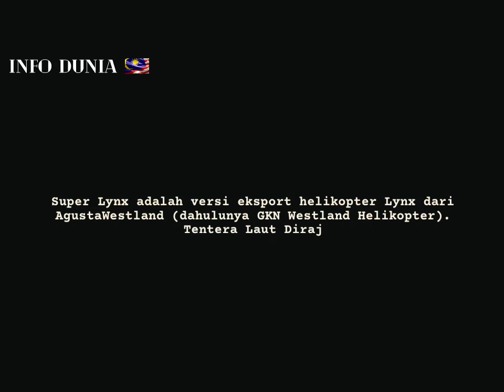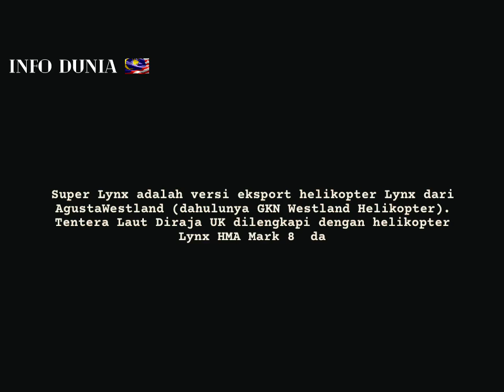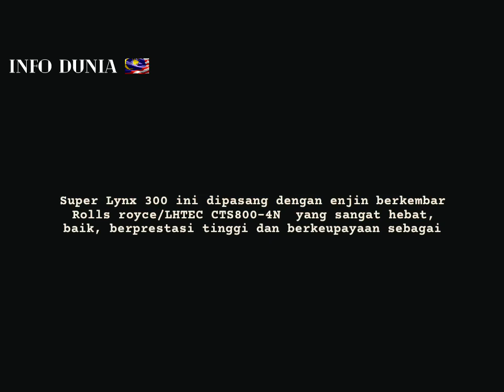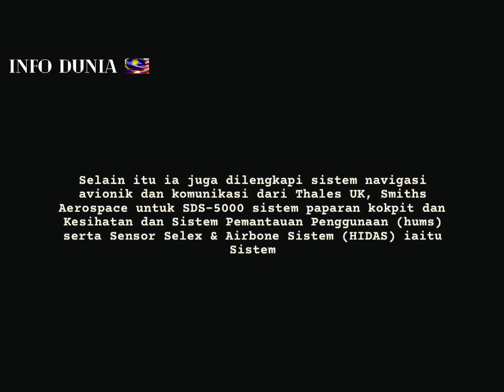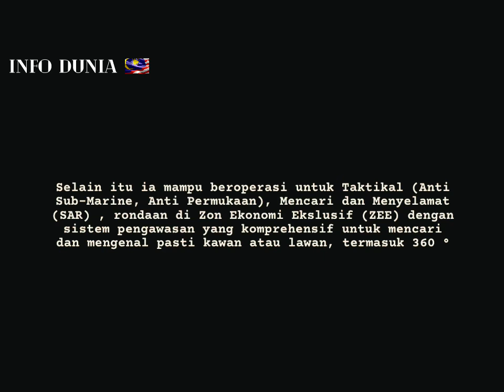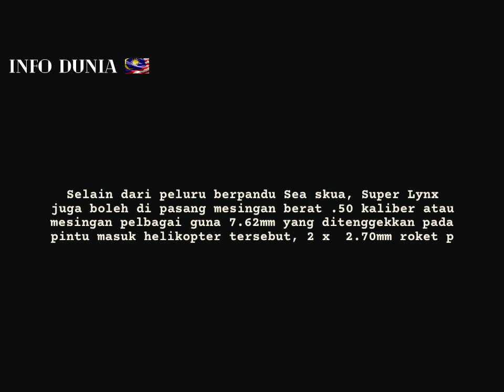SUPER LYNX 300 TLDM Dilengkapi Peluru Berpandu SEA SKUA Serta RADAR SEA SPRAY MARK 3000!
SUPER LYNX 300 ASW TLDM

Super Lynx adalah versi eksport helikopter Lynx dari AgustaWestland (dahulunya GKN Westland Helikopter). Tentera Laut Diraja UK dilengkapi dengan helikopter Lynx HMA Mark 8  dan Tentera UK dengan AH Mk 7 dan AH Mk 9 Lynx helikopter peninjau / serangan.

Super Lynx telah ditempah oleh Jerman (tujuh) dan Korea Selatan (13) dan Jerman dan Denmark menaik taraf helikopter Lynx mereka untuk Super Lynx standard.

Super Lynx yang pertama bagi Jerman telah dihantar pada bulan Julai 1999 (bagi perkhidmatan di atas kapal frigat Type 122 dan 123), Singapura pada bulan Disember 1999 dan Denmark pada November 2000.

Super Lynx 300 telah ditempah oleh Malaysia (enam), Afrika Selatan (empat untuk Valour Kelas Meko A-100 kapal frigat), Oman (16) dan Thailand (dua).

Tentera Laut Malaysia adalah negara pertama untuk menerima Super Lynx 300 pada September 2003 dan kesemua enam telah dihantar pada bulan Julai 2004.

Helikopter Super Lynx ini telah dioperasikan diatas geladak kapal Frigat RMN iaitu Kelas Jebat dan juga diatas kapal NGPV kelas Kedah.

Tentera Udara Diraja Oman menerima Super Lynx 300 pertama pada Jun 2004. Tentera Laut Diraja Thailand juga telah terima dua buah helikopter ini yang dihantar pada September 2004 dan memasuki perkhidmatan operasi pada Februari 2005.

Manakala empat buah helikopter Super Lynx 300  telah dihantar untuk Tentera laut Afrika Selatan pada bulan Julai 2007 dan memasuki perkhidmatan pada Februari 2008.

Super Lynx 300 ini dipasang dengan enjin berkembar Rolls royce/LHTEC CTS800-4N  yang sangat hebat, baik, berprestasi tinggi dan berkeupayaan sebagai enjin tunggal serta berciri tahan lasak.

Selain itu ia juga dilengkapi sistem navigasi avionik dan komunikasi dari Thales UK, Smiths Aerospace untuk SDS-5000 sistem paparan kokpit dan Kesihatan dan Sistem Pemantauan Penggunaan (hums) serta Sensor Selex & Airbone Sistem (HIDAS) iaitu Sistem Bantuan pertahanan Bersepadu Helikopter.

Dengan menggunakan sistem Night Vision Goggle (NVG), kokpit serasi, sistem avionik yang sesuai dan pelbagai pilihan peralatan yang lain membolehkan pesawat ini  beroperasi siang/ malam dalam semua keadaan cuaca.

Selain itu ia mampu beroperasi untuk Taktikal (Anti Sub-Marine, Anti Permukaan), Mencari dan Menyelamat (SAR) , rondaan di Zon Ekonomi Ekslusif (ZEE) dengan sistem pengawasan yang komprehensif untuk mencari dan mengenal pasti kawan atau lawan, termasuk 360 ° radar, FLIR dan ESM serta misi sokongan Utiliti.

Penerbangan helikopter Lynx akan dikendalikan oleh dua orang krew iaitu juruterbang dan penyelaras taktikal untuk peranan yang biasa, tetapi boleh dikonfigurasikan untuk operasi dua juruterbang bagi tujuan latihan. Kabin super Lynx mampu membawa sehingga 9 anggota dalam suatu masa.

Untuk sistem persenjataan Super Lynx membawa empat peluru berpandu Sea Skua. Jarak rangkaian kedua-dua radar pandu separuh-aktif peluru berpandu Sea Skua dan radar Seaspray mark 3000 adalah lebih kurang 25km, yang memberikan keupayaan stand-off untuk helikopter Lynx itu.

Selain dari peluru berpandu Sea skua, Super Lynx juga boleh di pasang mesingan berat .50 kaliber atau mesingan pelbagai guna 7.62mm yang ditenggekkan pada pintu masuk helikopter tersebut, 2 x  2.70mm roket pod CRV7, 8 x TOW ATGM dan juga  meriam pod Giat NC621 20 mm.